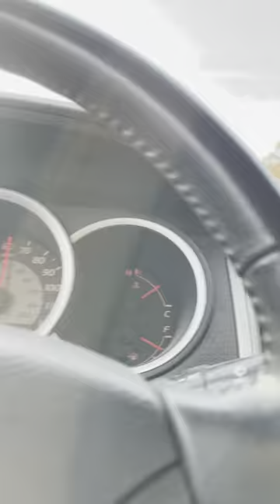A day in the life of seven Cureton ep.15?